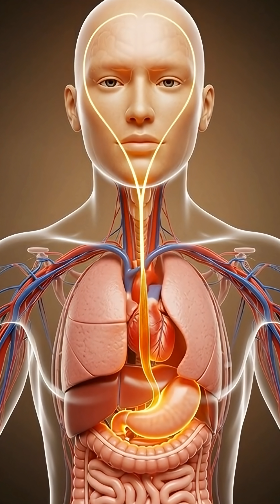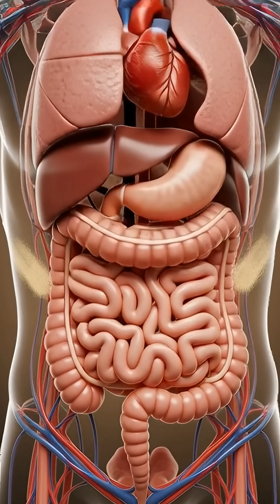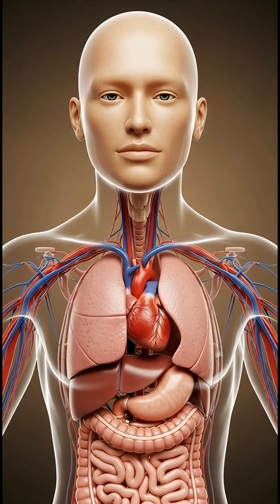This Berry Is 12× Stronger Than Oranges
Sea Buckthorn is called a “super berry” for a reason.
But what REALLY happens inside your body when you eat it every day?

In this video, you’ll see:

✔ What makes Sea Buckthorn 12× richer in Vitamin C than oranges
✔ How Omega-7, Omega-3, Omega-6, and Omega-9 nourish your skin and brain
✔ How carotenoids repair your cells and reduce inflammation
✔ How antioxidants supercharge your immune system
✔ How your gut, liver, heart, and brain respond — scene by scene
✔ And the truth about its potential anti-cancer protective effect

Sea Buckthorn doesn’t just heal…
It transforms your body from the inside out.

If you care about immunity, skin glow, anti-aging, gut repair, or inflammation —
this is the video you don’t want to miss.

⚠️ Health Note:
People with low blood pressure, kidney issues, or bleeding disorders should consult their doctor before using Sea Buckthorn daily.

Sea Buckthorn is one of the most nutrient-dense berries known, and its effects are supported by multiple published studies:

✔ Extremely High Vitamin C

Research from PubMed and Springer shows Sea Buckthorn contains 12–15× more Vitamin C than oranges, making it one of the richest natural sources in the world.

✔ Rare Omegas (Including Omega-7)

Studies in the Journal of Agricultural and Food Chemistry confirm that Sea Buckthorn contains a unique blend of:

Omega-7

Omega-3

Omega-6

Omega-9
This mix supports skin, heart, and brain health.

✔ Strong Antioxidant & Anti-Inflammatory Effects

Journals like Ethnopharmacology, Molecules, and Pharmaceutical Biology show Sea Buckthorn berries contain carotenoids, flavonoids, and tocopherols that help reduce inflammation and oxidative stress.

✔ Gut & Skin Benefits

Research in Frontiers in Nutrition and Dermato-Endocrinology shows Sea Buckthorn supports:

Gut microbiome health

Collagen formation

Skin repair and hydration

✔ Heart & Liver Support

Clinical studies (European Journal of Clinical Nutrition) show improved blood lipids and liver function markers after Sea Buckthorn supplementation.

✔ Immune Support

Vitamin C + flavonoids (Nutrients Journal) strengthen the immune response.

✔ Anti-Cancer Potential (Lab Studies Only)

Journals such as Nutrition & Cancer and Phytomedicine report that Sea Buckthorn antioxidants may help protect DNA and reduce oxidative damage —
NOT a cure, but a natural source of protective compounds.